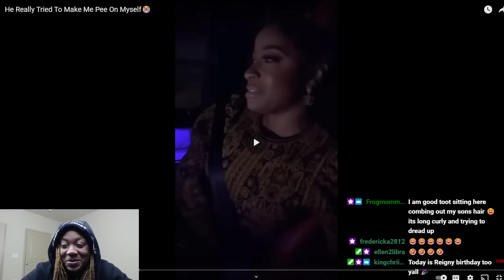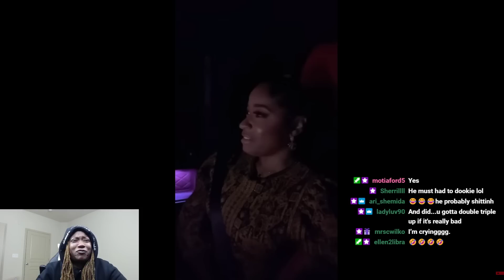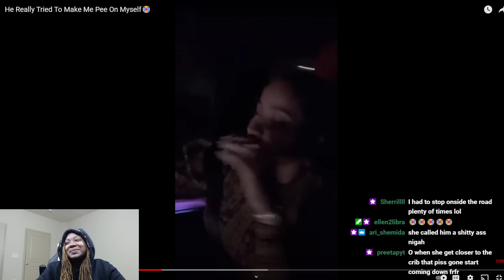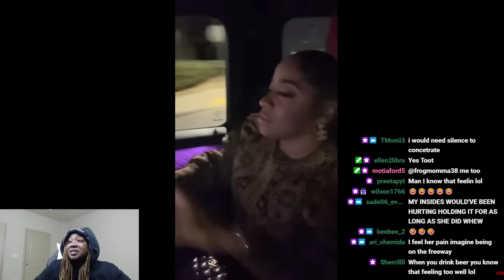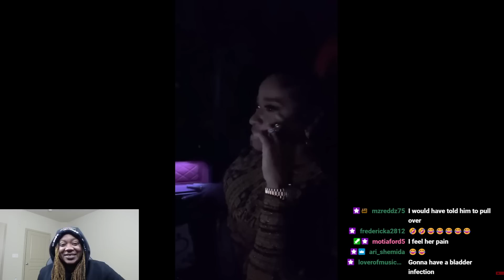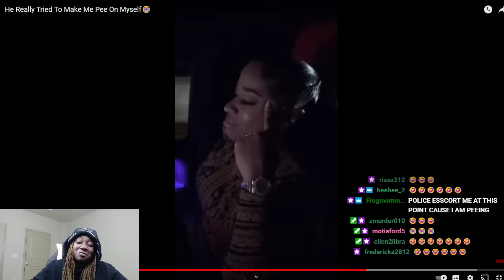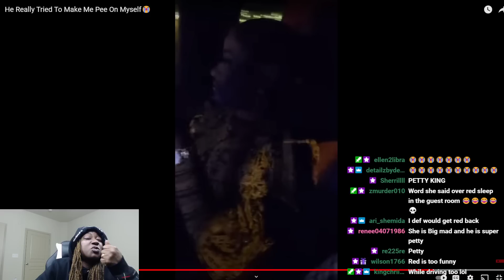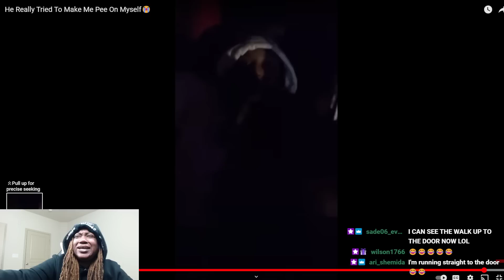TOYA WANTED A DIVORCE FROM HER HUBBY RED IMMEDIATELY 😂😂😭😭